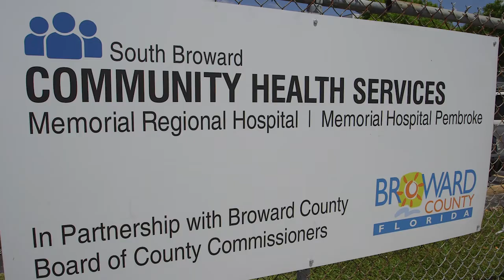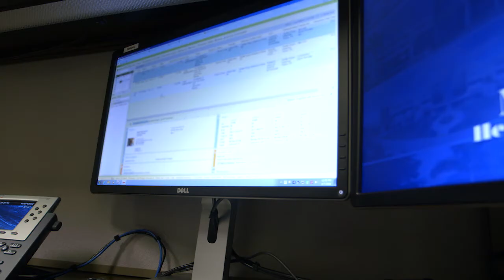Memorial Primary Care Providing Care To Thousands of Residents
South Broward Community Health Services Primary Care Centers are dedicated to providing high-quality, cost-effective, patient-centered primary care.

We are located throughout south Broward County, and our highly skilled team of healthcare professionals works to meet each patient’s healthcare needs in a friendly and culturally sensitive environment.